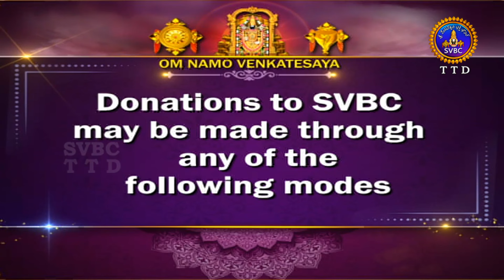అరణ్యపర్వం | ARANYAPARVAM | TIRUMALA | 10-02-2024 | SVBC TTD